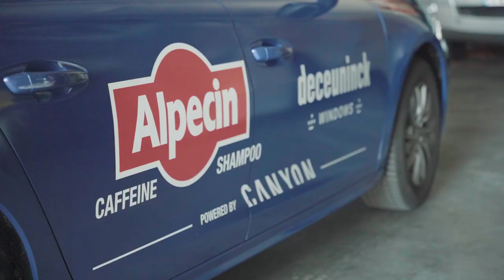We are now Alpecin-Deceuninck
New name, new colors, new kit! After two and a half years as Alpecin-Fenix, as from the Grand Départ of the 2022 Tour de France we are known as Alpecin-Deceuninck. On to a great future!